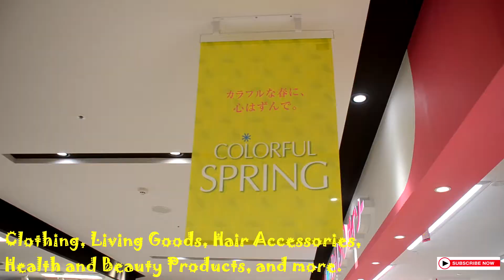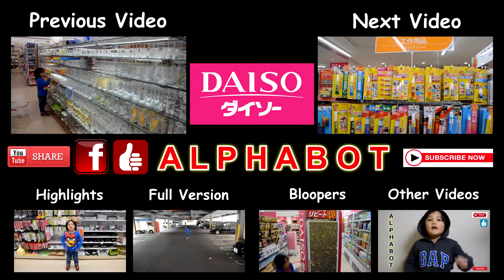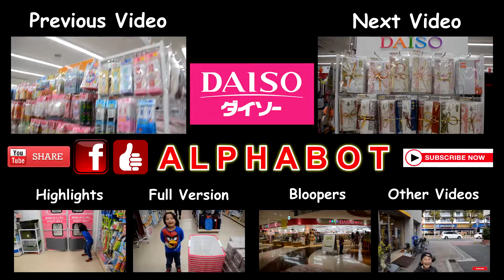DAISO TOUR in Japan PART 3 - "Apparel, Hair Accessories, Health and Beauty Products"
DAISO is a Japanese 100-yen shop.  It sells Household and Hardware Goods, Health and Beauty Products, Stationery, Toys, Accessories, and more.

DAISO also sells items that are 150 to 1,000 yen.
It also offers services like Photocopying and Printing Photos.

In other countries it is called "Dollar Store".

This "Daiso" video is divided into different parts.  We are going to upload more videos for the next weeks.  A full version of the video, highlights, and bloopers will be uploaded after we have shown all the parts of this video.